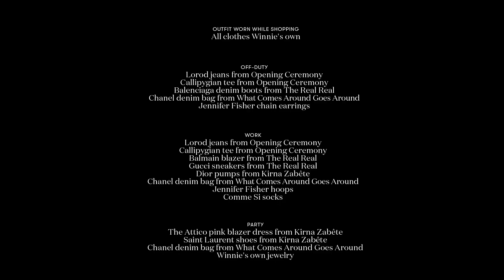ウィニー・ハーロウがNYでショッピング・チャレンジ！| VOGUE JAPAN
モデルのウィニー・ハーロウがNYのSOHOでショッピングのミッションに挑戦。制限時間60分で休日、パーティ、ワークスタイルの3ルックを完成させる。